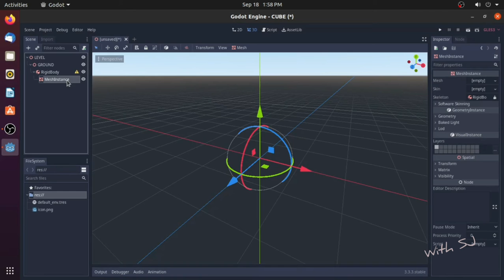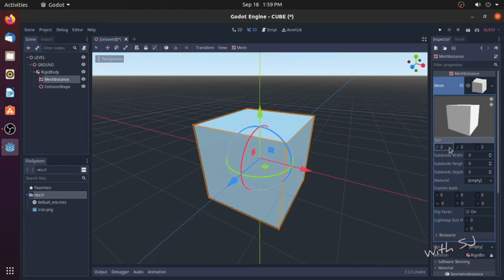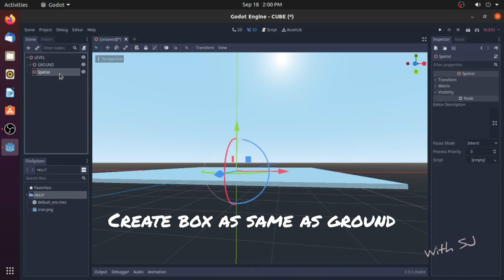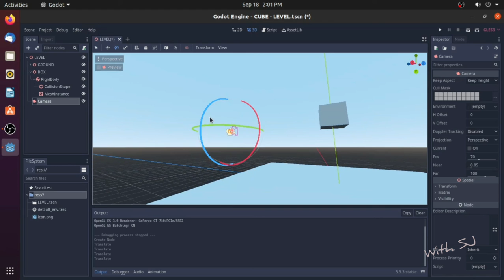Godot Testing Physics and Structure Learn Game Development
Godot is a cross-platform, free and open-source game engine released under the MIT license. It was initially developed by Argentine software developers Juan Linietsky and Ariel Manzur for several companies in Latin America prior to its public release.

People know me as Python, C++ programmer, 3d Artist.